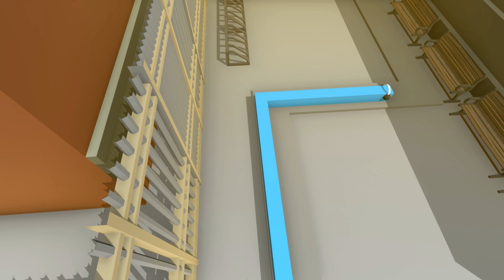Max Line - The School (Dancing Line fanmade by lyckay)